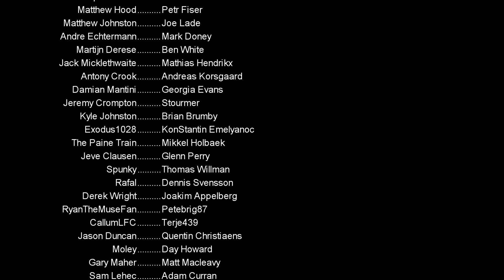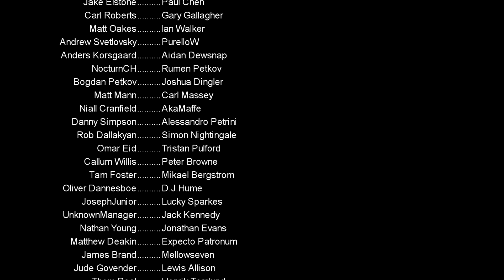Jurassic World Evolution EP 9 - Third Island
Welcome to my Jurassic World Evolution Let's Play. I hope you enjoy my walkthrough of a large Dinosaur Theme Park, expect me to make many many many mistakes :)

In Episode 9 we start on the third island, no money but a nice clean slate to start with

For more Let's Plays, Walkthroughs, Reviews, Guides, Tutorials, Saves, Experiments make sure to subscribe and feel free to make any suggestions for the channel or videos you would like to see in the future.

Mailing Address (mail will feature on the channel)
Loki Doki
Kilkeel
Newry
BT34 4FB
United Kingdom